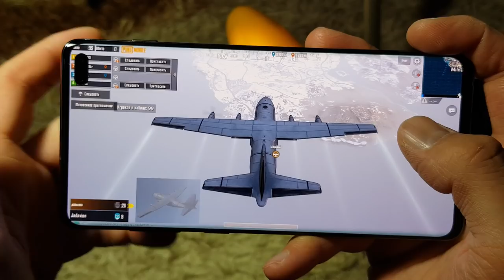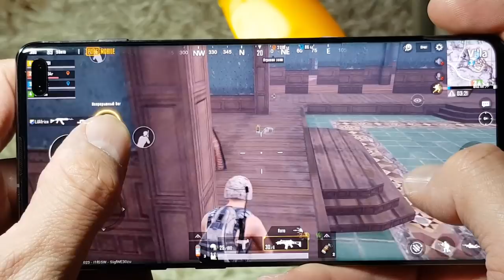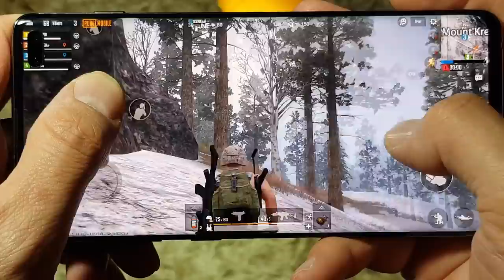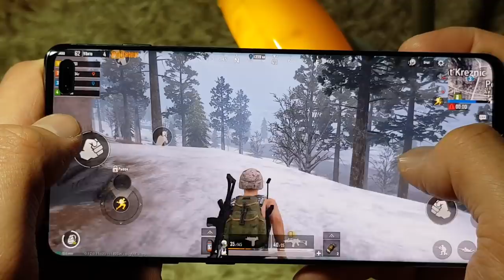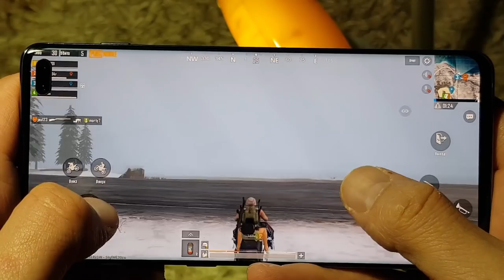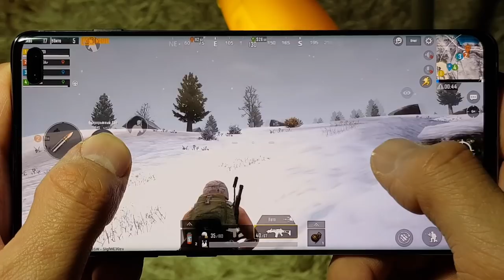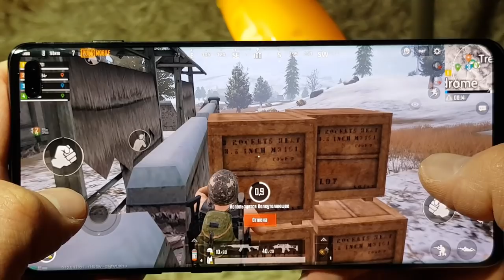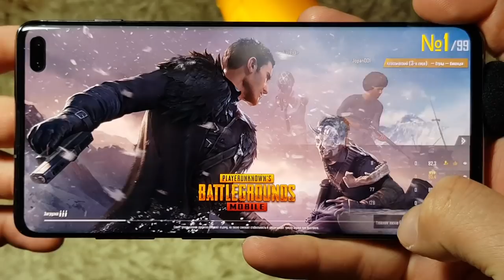Samsung s10+ Pubg Mobile Wikendi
Samsung S10+ 12 gb ram Pubg Mobile Gameplay Wikendy